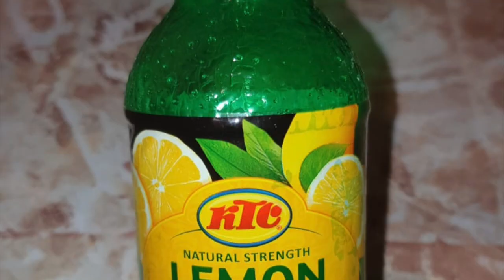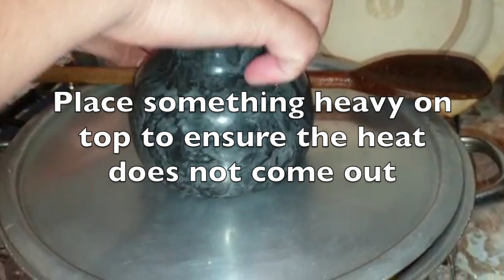how to make SULTANI KARAHI GOSHT (yummy recipe)